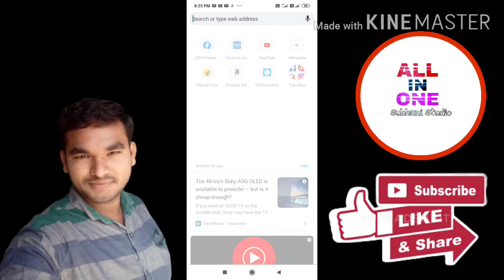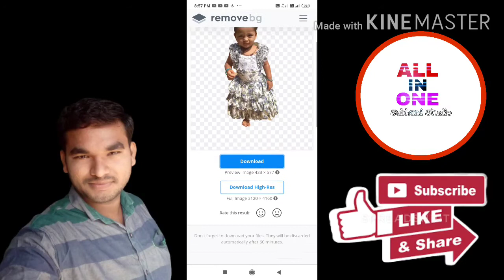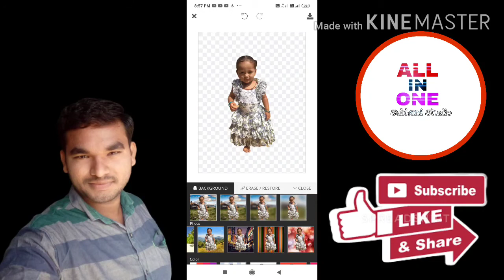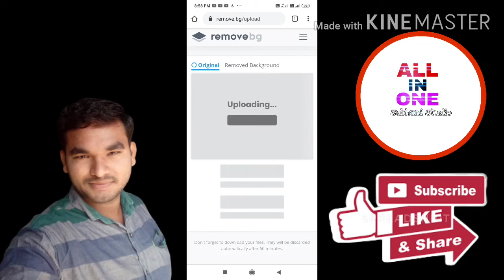ఫోటో బ్యా గ్రౌండ్ చేంజ్ ఈసీ Best photo baground remove telugu, photo baground change in telugu,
ఫోటో బ్యాక్ గ్రౌండ్ రిమూవ్ చేయడం ఎలా పూర్తీ వివరాలు తెలుసుకుందాం